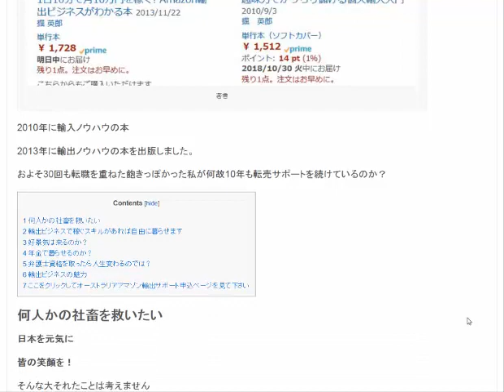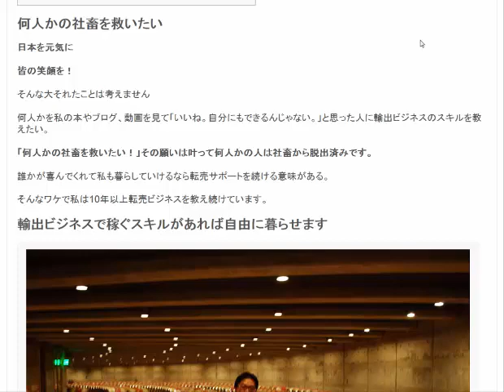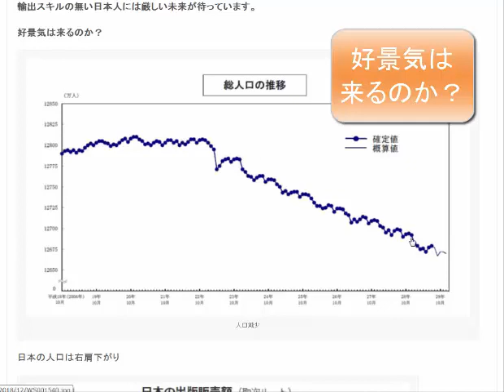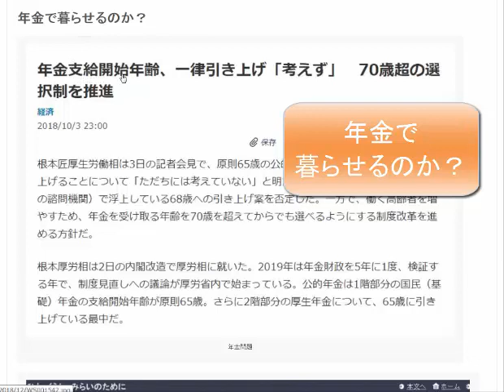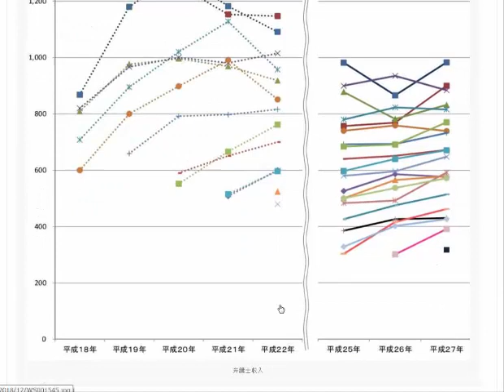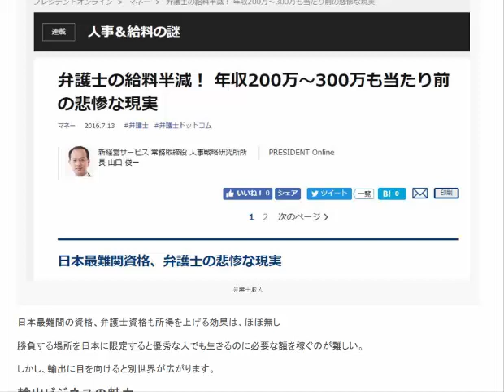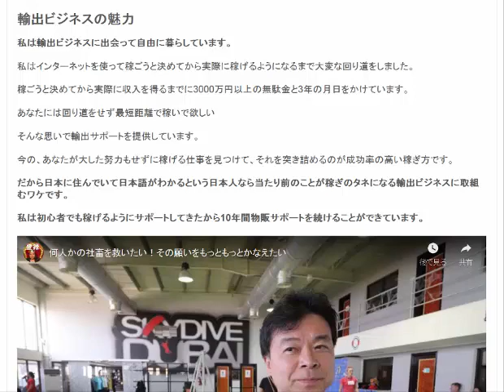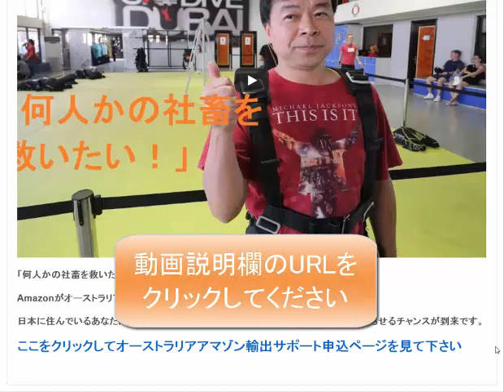私は輸出ビジネスに出会って自由に暮らしています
輸出ビジネスのスキルを教えたい。「何人かの社畜を救いたい！」その願いは叶って何人かの人は社畜から脱出済みです。

1日10分で月10万円を稼ぐ! Amazon輸出ビジネスがわかる本(2013/11/22)